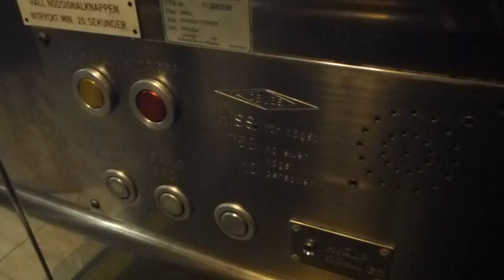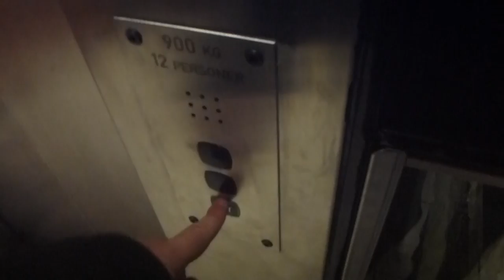2x 1974 DEVE Hydraulic Elevators @ Rinkeby Metro Station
RIB 34652 0:00
RIB 34651 1:00